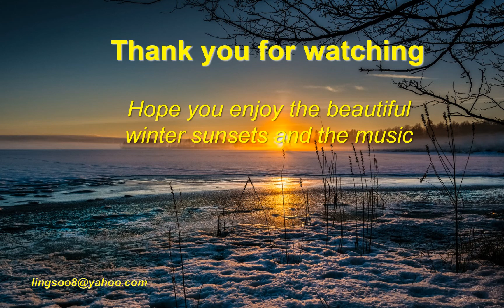Winter Sunsets_16